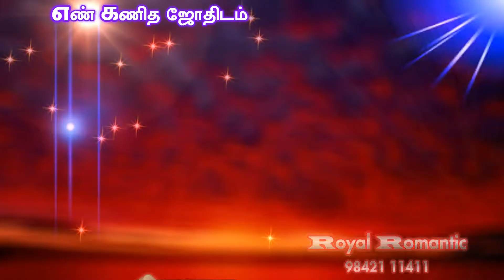BEAUTIFUL BABY NAME - BEST NUMEROLOGIST IN DINDIGUL PALANI PALLADAM THENI- 9842111411 - R.B. MEERA